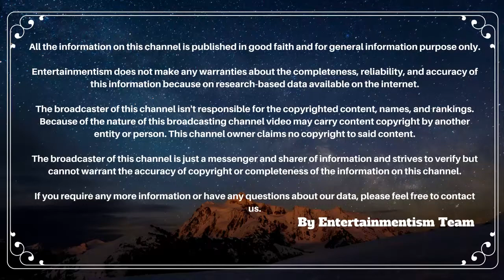Tv Grown Up Child Actresses And Their Beautiful Father